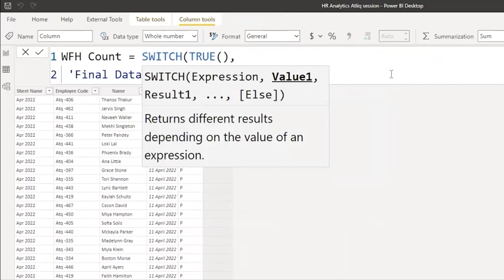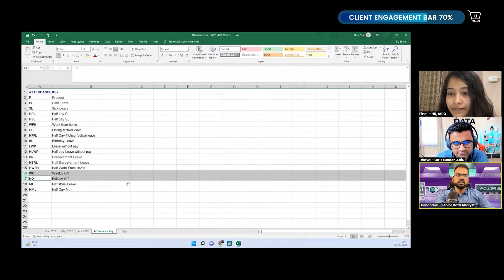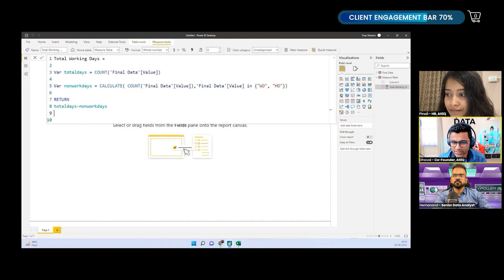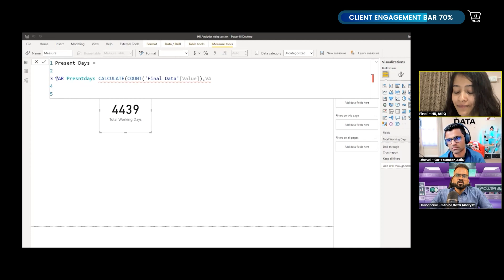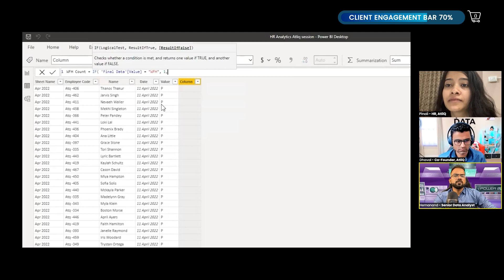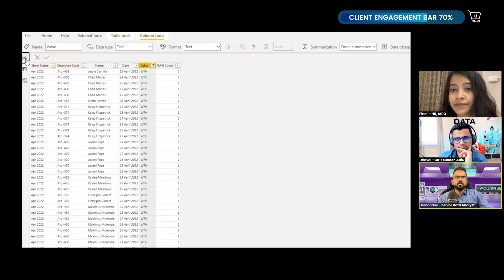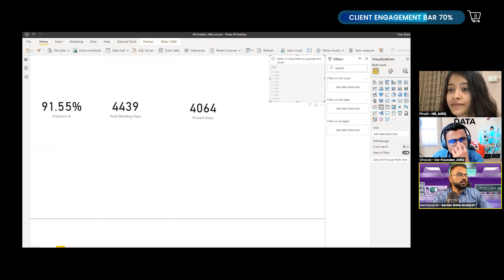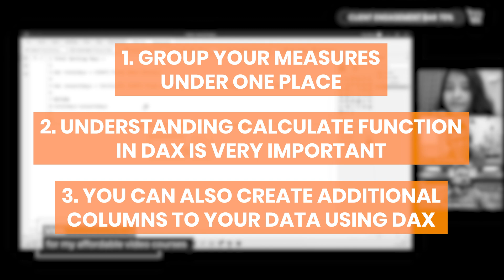Data Analyst Project For Beginners (HR Analytics): 4 - Creating Metrics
In this video, you will learn how to create metrics using DAX. The first metric you will learn to create is the % of ‘Work from Home. The second one is the ‘% of sick leave’. But there are more, you will see that during this process how a data analyst can add more value by helping the stakeholders to discover more metrics.

Input Excel and output pbix files can be downloaded